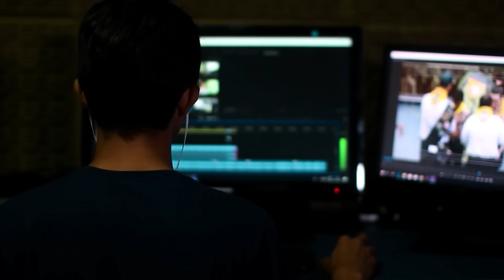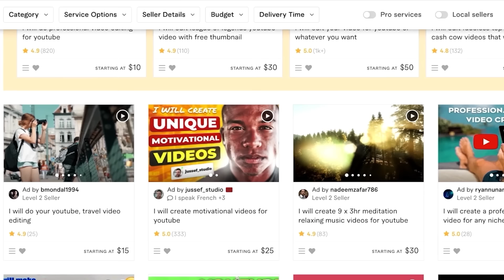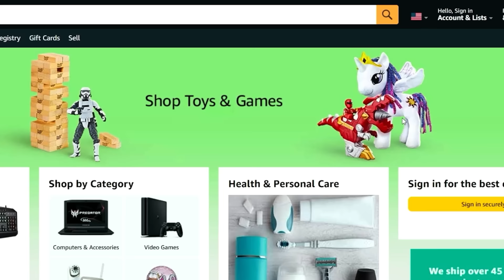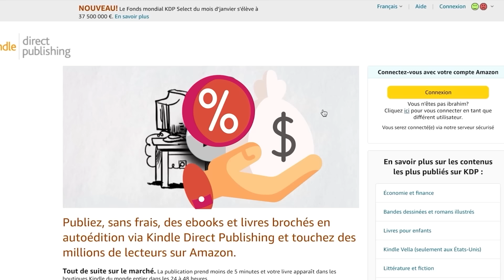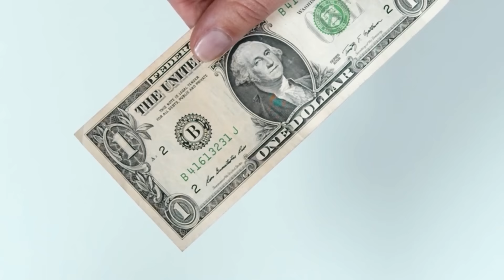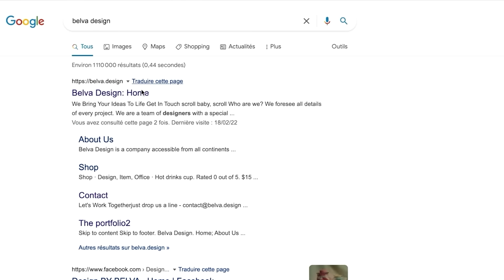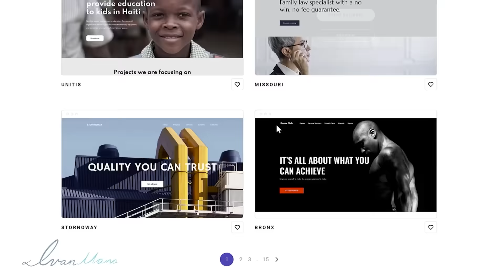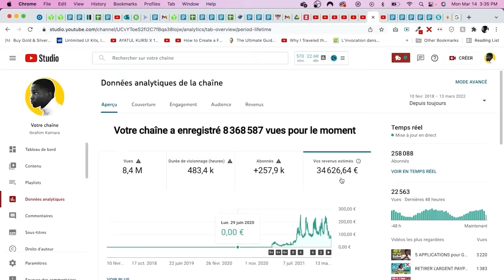4 Business en ligne pour faire 200€ par jour en 2023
Êtes-vous prêt à plonger dans l'univers des affaires en ligne et à générer des revenus impressionnants? Ibrahim Kamara, une figure montante de l'entrepreneuriat digital, vous présente "4 Business en ligne pour faire 200€ par jour en 2023". Dans cette vidéo, Ibrahim dévoile quatre des business en ligne les plus rentables que vous pouvez démarrer dès aujourd'hui.

Avec l'évolution rapide du monde digital, les opportunités de créer un business en ligne n'ont jamais été aussi nombreuses. Que vous ayez un budget limité ou aucune expérience préalable, cette vidéo vous montrera comment lancer un business en ligne sans argent et comment créer un business en ligne de A à Z. De la conceptualisation à la mise en œuvre, chaque étape est décortiquée pour vous permettre de réussir.

Découvrez également les secrets des meilleurs business du moment et comment maximiser vos gains en ligne. Si vous avez toujours voulu savoir comment gagner de l'argent en ligne ou cherchez à diversifier vos sources de revenus, cette vidéo est faite pour vous.

Mots-clés ciblés: Ibrahim Kamara, business en ligne, comment lancer un business en ligne, créer un business en ligne, business rentable, gagner de l'argent en ligne, ibrahim camara, lancer un business en ligne, comment créer un business.